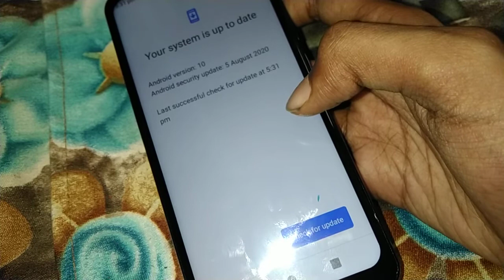How to update software on karbonn devices